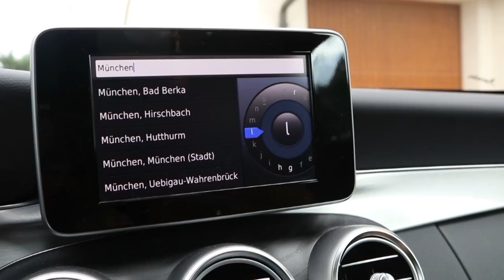Der härteste Kampf für SMOLIK? - WM Kampf LIVE in Sat.1 | Pressetraining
King Kaz Mwamba vs. Michael Smolik KO King. Am 9.9.2017 LIVE um 22:15 Uhr in Sat.1!! Kaz will mir meine Krone nehmen. Wird es dem Kämpfer aus dem Kongo gelingen? Ich werde es nicht zulassen...Doch findet es selbst am kommenden Samstag heraus. Es wird ein harter Fight.

►►► Unser BUCH "Kämpfer mit Herz" das Dich erfolgreich macht

Euch bleibt es natürlichs elbst überlassen, wo und wie ihr ein Produkt kaufen möchtet.

Danke für euren Support - I Love My Community :-)